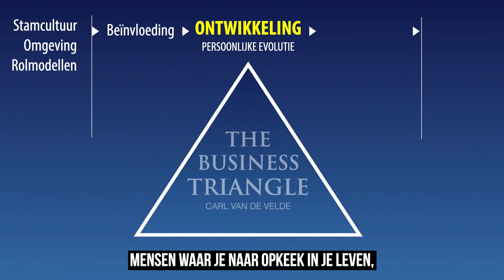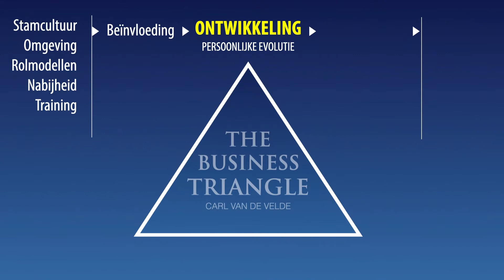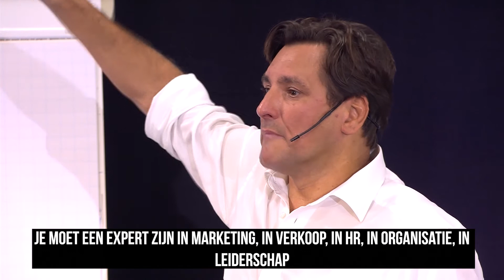Je ontwikkeling bepaalt je zakelijke status! 💪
Als mens word je beïnvloed door verschillende elementen. Je stamcultuur (moeder, vader, opvoeders,..), je omgeving, bepaalde rolmodellen, training die je geniet, mensen die je nabij zijn en bepaalde ervaringen voeren een invloed uit op je ontwikkeling. 🌳

Die ontwikkeling zorgde dan weer voor bepaalde vaardigheden en expertise die je vandaag hebt. 🤓

Heb jij de hard skills die een ondernemer nodig heeft?
Beschik jij over deze skills en investeer je er genoeg in om deze verder te blijven ontwikkelen?